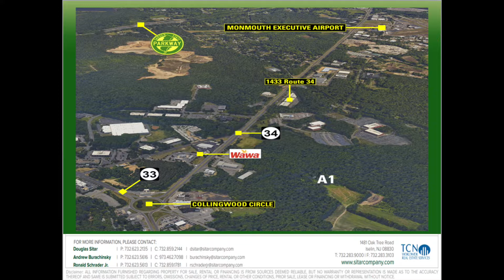1340 Unit B3 Campus Parkway, Wall Township